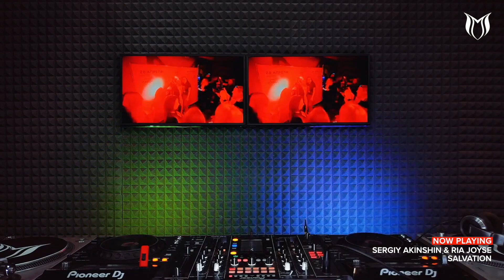Vdj felix 1.02.2024 Sergiy Akinshin & Ria Joyse (salvation) Roman Messer Suanda Music e 418